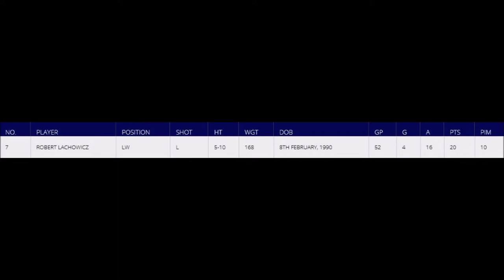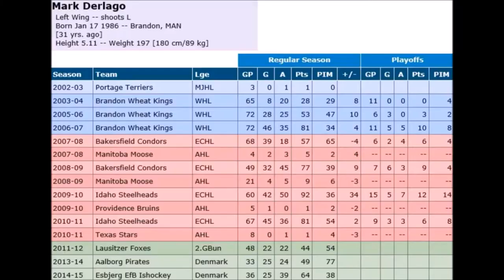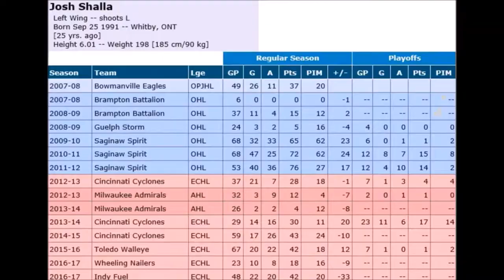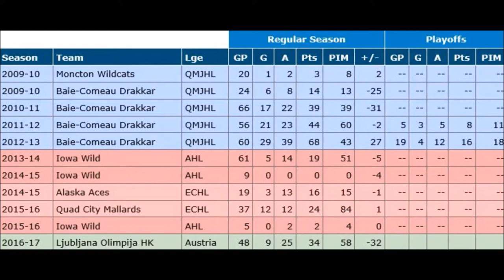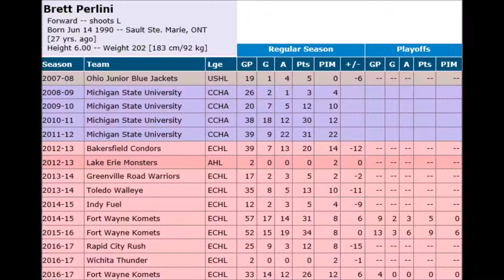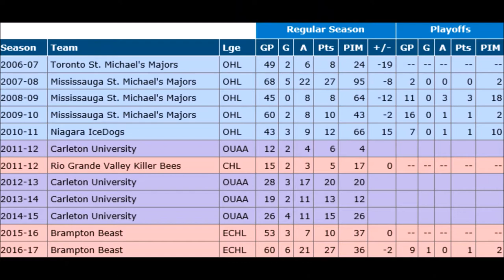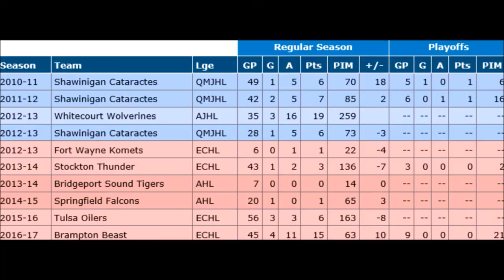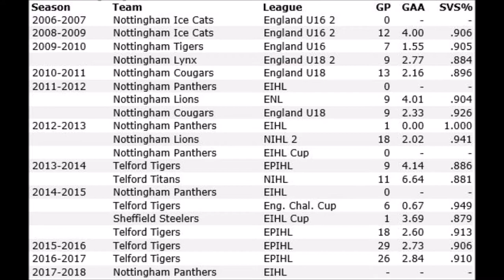Nottingham Panthers Full Roster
Lets take a look at the Nottingham Panthers complete 2017/18 Roster